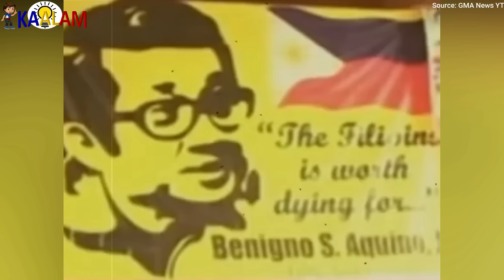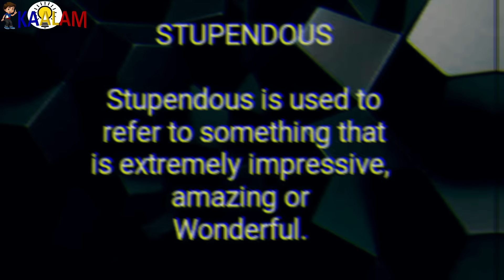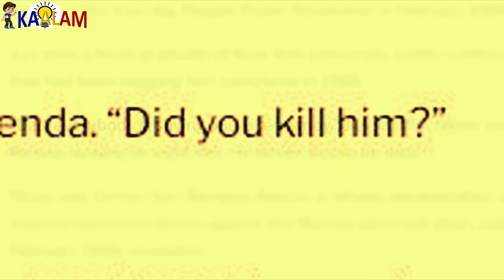Ninoy Aquino is not a Hero! Ang Tunay na Pumatay kay Ninoy Aquino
Kaalam bakit si Ninoy Aquino is not a Hero? Ang tunay na pumatay kay Ninoy Aquino.

topics:
Aquino Net-worth
Aquino business
Aquino luxury house
Aquino expensive bags
Aquino expensive cars
Aquino expensive jewelry
Aquino luxury bags
Aquino luxury cars
Aquino is not a hero
sino ang tunay na pumatay kay Ninoy Aquino